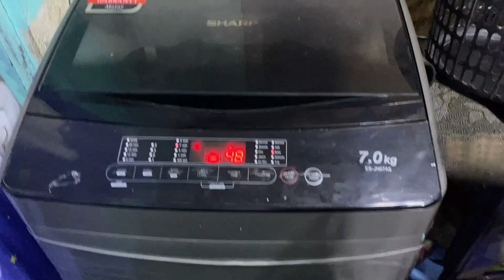SAMPAYAN RETRACTABLE WALL MOUNTED LAUNDRY DRYING RACK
LODITECH TV

GCASH ACCOUNT ; CYRUS MEDINA
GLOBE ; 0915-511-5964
GCASH ACCOUNT; ANITA MEDINA
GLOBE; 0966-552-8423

SHOPEE;
Sampayan Retractable wall-mounted laundry drying racks

Product Description
There are 4 specifications for this product to choose from:
1.2 m (non-retractable) 3 poles / 4 poles
1.2m-1.8m (retractable) 3 poles/4 poles
If you don’t have many clothes at home and there is not much outdoor space, it is recommended to choose 1.2m 3 poles/1.2m-1.8m 3 poles, these two sizes of products take up less space when stretched out
If you need to hang a lot of clothes at home, it is recommended to buy 1.2m 4 poles/1.2m-1.8m 4 poles, these two specifications of products can dry more clothes

Various environments can be installed:
The drying rack can be installed on the balcony railing, under the window, or on the wall
Install on the wall
Installed on balcony railing
Installed under the window

Thickened poles
Equipped with windproof hook
Quality stainless steel pole cap
Thickened base
Bold rivet
High quality push-pull guide rail
Easy installation
Push-pull Design.
Adjustable & Retractable.
Space Saving, Convenient and Practical.

Laundry Drying Rack Space Saver Stainless Steel
 Complete Package with Stainless pins, bolts & screws
 There are different numbers of clothes poles to choose from: （3 poles/4 poles.length 120cm)/（ 3 poles/4 poles.length 120-180cm)
 High Quality and heavy-duty for long term use
 Best Use for outdoor and indoor (rainy season)
 Ideal Size for condo units and small spaces

SA NAIS PONG MAGBIGAY NG KANILANG BLESSING NASA BABA PO ANG AKING GCASH ACCNT PARA MAKABILI PA ULIT NG IBANG GAMIT PARA SA ATING TUTORIAL AT MAPARAMI PA ANG ATING CONTENT VIDEO SALAMAT PO SA SUMUSUPORTA..